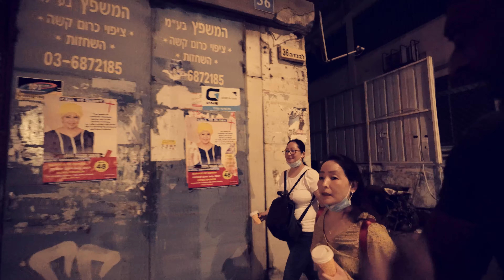Monastery of Saint Theodosius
The Monastery of St. Theodosius, Deir Dosi and Deir Ibn Ubeid in Arabic,[1] is the monastery founded around 476 by Saint Theodosius the Cenobiarch and contains his tomb. It is located east of the village of al-Ubeidiya, some 8 kilometres east of Bethlehem, on the road towards Mar Saba (St Sabbas) Monastery, on the West Bank, Palestine.